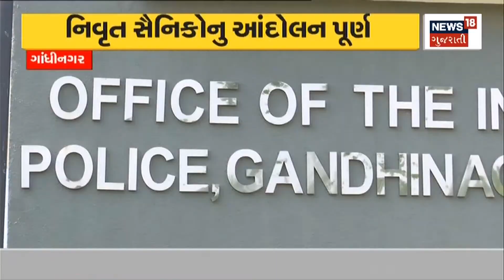Rain Forecast In Navratri : Navratri બગાડશે મેઘરાજ | Monsoon 2022 | Gujarati News | News18 Gujarati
Meteorological department's big forecast. Bad news for garba lovers.  Normal rain may fall in Navratri.

હવામાન વિભાગની મોટી આગાહી.ખેલૈયાઓ માટે આવ્યા માઠા સમાચાર. Navratri માં પડી શકે છે સામાન્ય વરસાદ.n18oc_gujarat